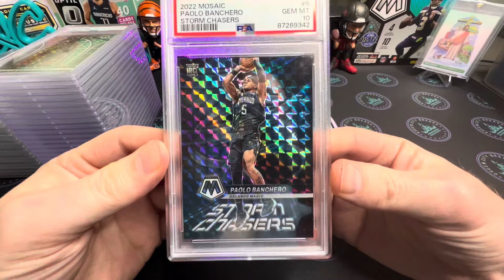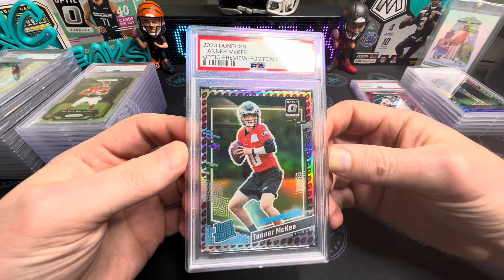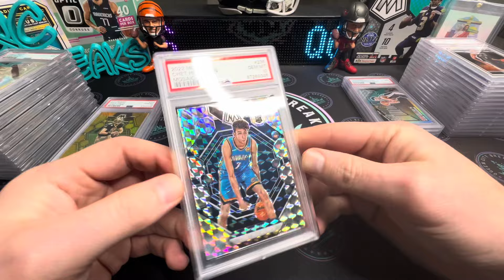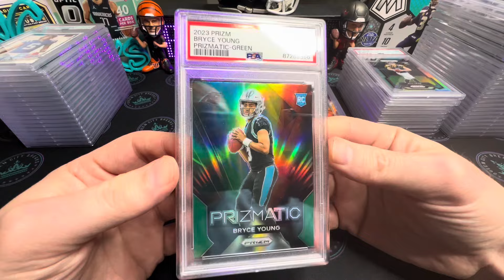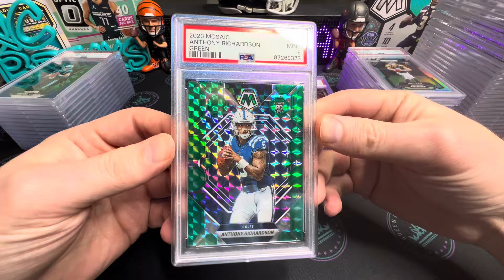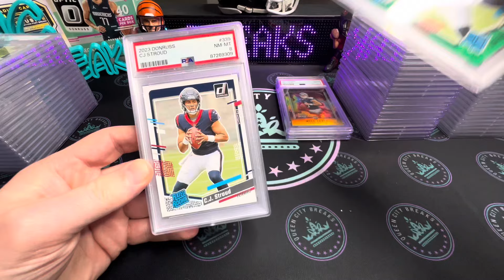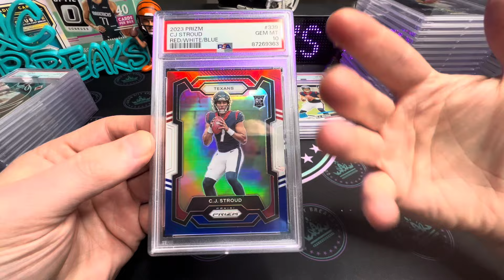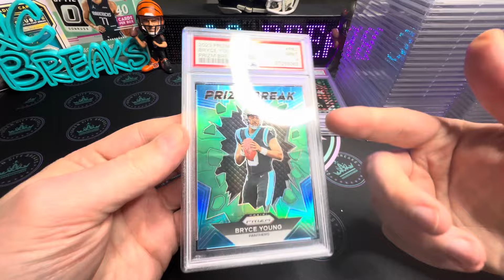80 CARD PSA SUBMISSION REVEAL! | $14.99 PER CARD SPECIAL